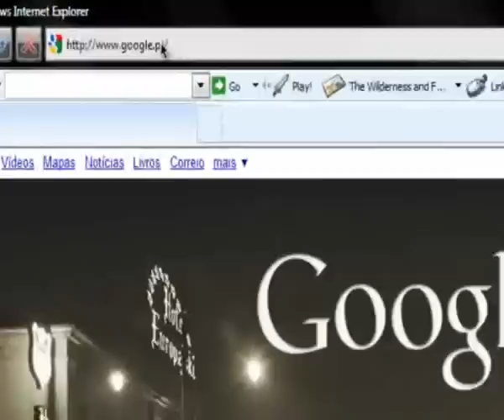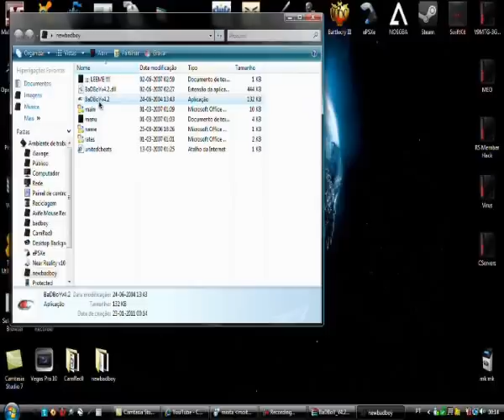How to download and use Counter-Strike 1.6 hack [bad boy v4.2] No Virus proof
I used Avast and Microsoft Security Essentials to check [bad boy] for Virus, none of the antivirus detected anything. BUT some antivirus might accuse of it having malware. You can ignore it, because a hack is supposed to be called a malware, as it modifies or "screws around" with your software.

Song: Man of War - Bring Forth the Warfare.

I DO NOT OWN COUNTER-STRIKE 1.6
I DO NOT OWN BAD BOY V4.2 OR ANY OTHER OF IT'S VERSIONS